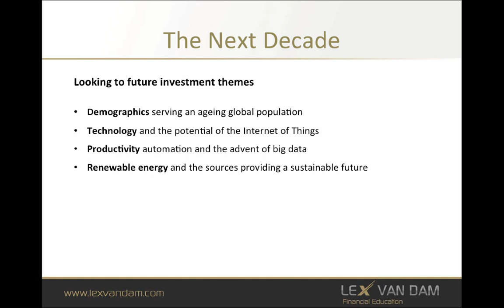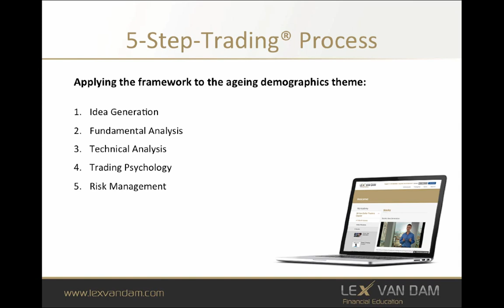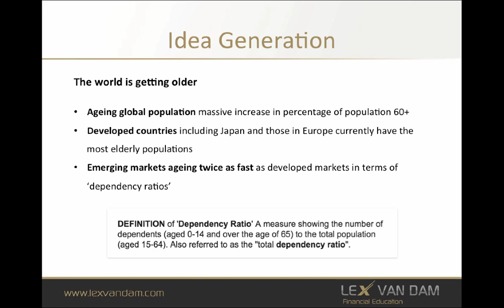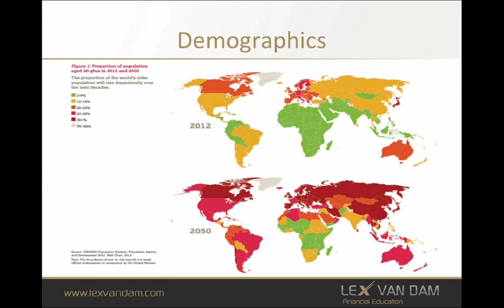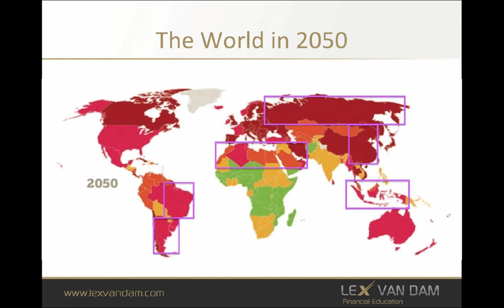Lex van Dam Trading Academy: November 2015 Trading Club Meeting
BECOME A MEMBER TO WATCH THE MONTHLY TRADING CLUB MEETING IN FULL

In this preview of the Academy's monthly Trading Club meeting, Hedge Fund Manager Lex van Dam explains his trading process and reveals the key investment themes and trades for the coming month.

With the assistance of James Helliwell, Head of Markets at the Lex van Dam Trading Academy, the meeting reveals how you can learn to trade like the professionals by applying Lex’s trading approach to the latest market intelligence available via the Academy.

About Lex van Dam and the Lex van Dam Trading Academy:

As one of London's most respected hedge fund managers, Lex van Dam has traded everything from crude oil to credit default swaps over a 20 year career that has seen him lead trading desks at the likes of Goldman Sachs and GLG partners.

In 2008 Lex produced Million Dollar Traders, a three part series that aired on the BBC where he proved that ordinary people could be taught to become successful traders. The experiment proved particularly interesting because not only did Lex back his traders with $1 million of his own money, but the group in fact went on to perform better than the professionals.

Whilst Lex continues to trade at his Hedge Fund, he also provides online education to allow people to learn his methods via the Lex van Dam Trading Academy.